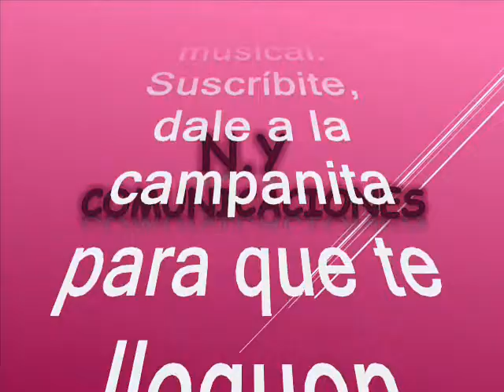Isabelita - Los Bestiales canta Joe Rodríguez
Amigos suscriptores del canal: buenos días, buenas tardes y buenas noches donde quieran que se encuentren tengan ustedes un caluroso tropical saludo. Hoy les dejo a consideración este delicioso porro colombiano, en homenaje, en un swing orquestal pero con una cadencia muy sabanera interpretado con maestría y magistralidad que mejor dicho parece magia para encantarnos musicalmente, como solo lo saben hacer los músicos colombianos para el mundo con amor. Continuamos no antes sin ofrecer nuestros mas sentidos agradecimientos a nuestro suscriptor: @luisalbertogarcia1583 (Luis Alberto García en Bello – Antioquia – Colombia) por querer compartir su música con todos nosotros: suscriptores y visitantes, nuestra razón de ser. Este tema también es rescatado de los anales de la historia para el beneficio de suscriptores y visitantes. El porro está titulado: “Isabelita”, interpretada por la Orquesta Los Bestiales con la voz líder del muy exitoso venezolano: Joe Rodriguez. Los Bestiales se conoce que comenzaron su carrera artística en 1974 con Paloma Viajera / La Mula Baya. Sus variados estilos arrojaron éxitos como son: Cumbia (Por ejemplo, en su álbum Bailables Bestiales) y Salsa (Por ejemplo, en su álbum El Emigrante Latino / El Burro Mocho / Parangaricutirimicuaro / Sombras). Al parecer fue una orquesta de estudio conformada con grandes músicos de discos Fuentes aprovechando la calidad y virtuosismo en ellos. Lo que sí es seguro que esta orquesta también llevó el sello o la impronta del gran maestro Julio Ernesto Estrada más conocido como Fruko.  En cuanto a Los Bestiales, volvemos al mismo punto, pues en la complejidad de este caldo heterogéneo de la música tropical, no hay que pasar por alto que, en muchas ocasiones, también hubo en cocción ejercicios hegemónicos mediados por el interés comercial, que aportaron sendas cargas de arena en la definición del rostro nacional. Como cuando las grabaciones fueron intervenidas por un cumulo de artistas para sumar instrumentos propios de la orquesta, decisión de los productores discográficos, aunque algunas orquestas no hacían presentaciones en tarima y algunas que si lo hacían, generaban an algunos casos decepcion entre sus fans. En conclusión la Orquesta Los Bestiales fue una orquesta de estudio en el sello Fuentes de Medellin, donde le compitieron a las demás disqueras en el genero tropical y caribeño agrupando los músicos mas selectos del país y a fe que las grabaciones fueron muy brillantes pero la orquesta desaparecia luego de fusilar o realizar covers que fueron grandes éxitos en otras disqueras.Este es otro caramelito escaso en el swing de Los Bestiales y la voz de Joe Rodríguez; como ya es costumbre en nuestro canal, sin spots, ni ruidos ni variación alguna en la velocidad de grabación, que deteriore la calidad de la melodía.